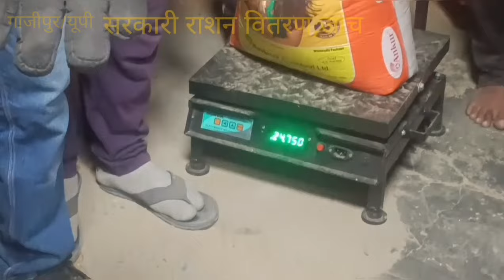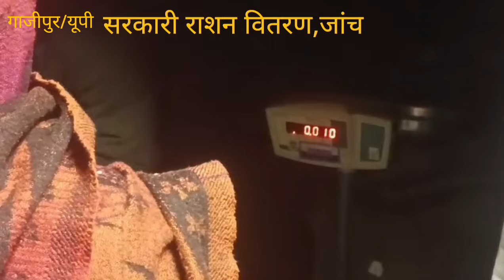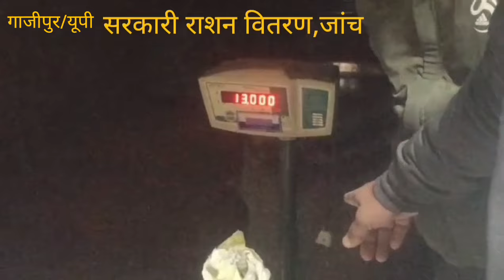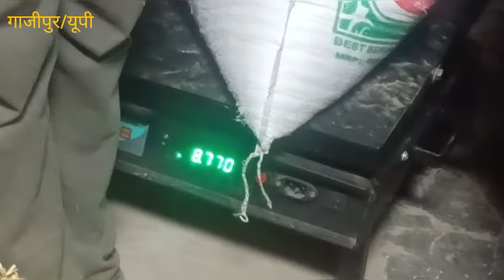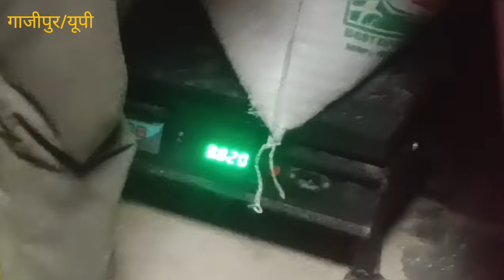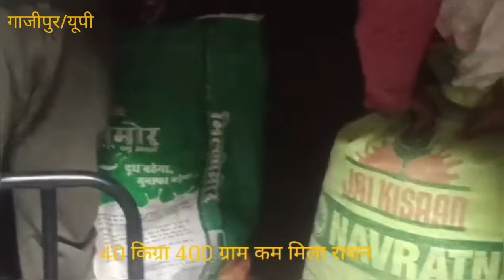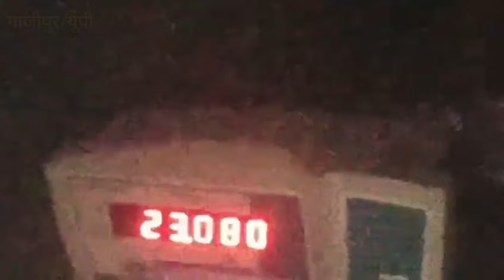राशन वितरण की तहसीलदार की जांच में खुली घटतौली की पोल,वजन, यूनिट में कम राशन वितरण कर रहे कोटेदार